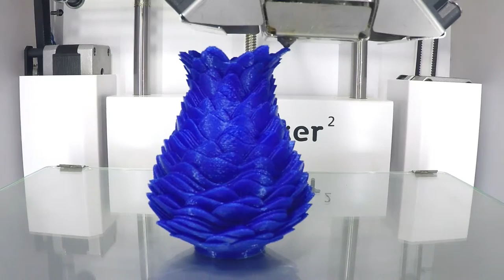Leaf Vase # 1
Printed on Ultimaker 2 with Colorfabb's Ultra Marine Blue PLA.